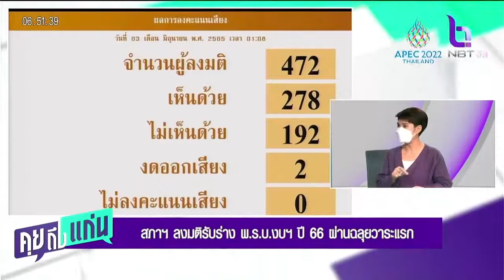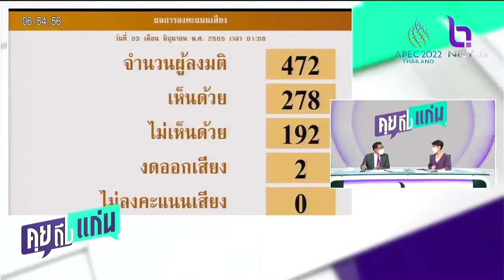เศรษฐกิจไทยได้โควต้า กมธ 3 คน ร่าง พรบ งบ66 คุยถึงแก่น 3มิย65